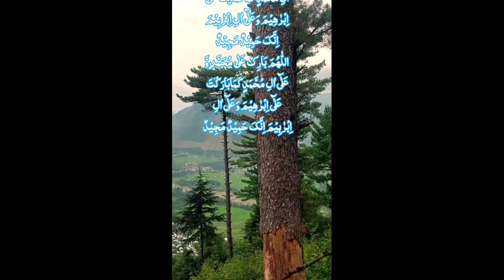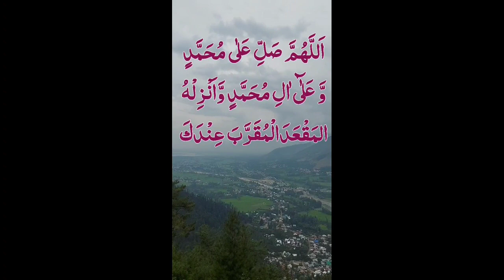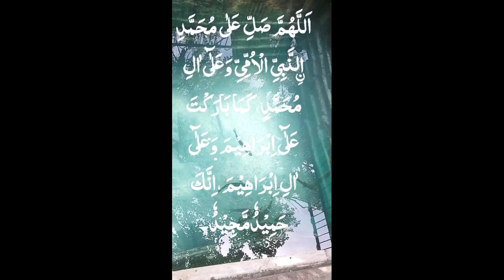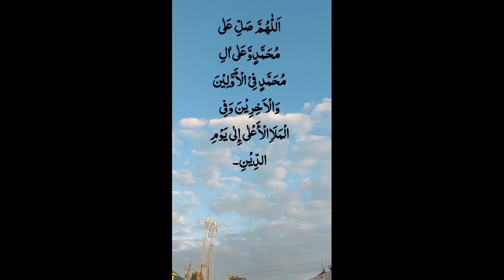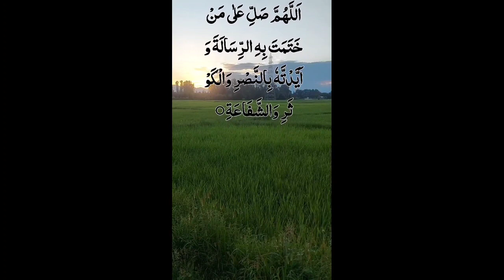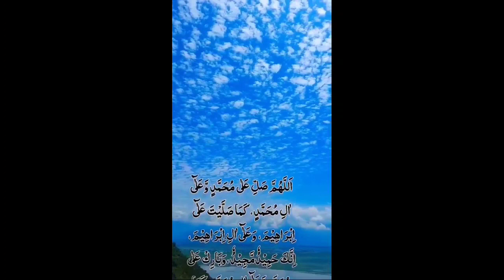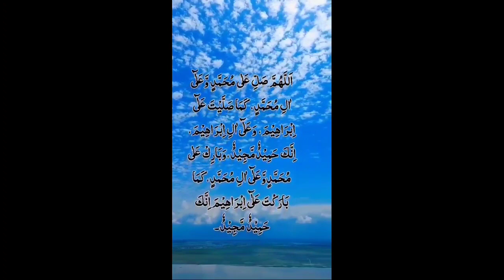Durood Sharif 18○○Solution of All problems○Durood Zikr